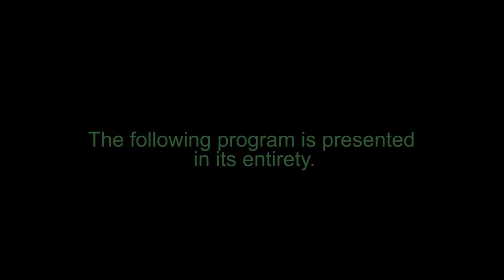Brookfield MA Board of Selectmen, March 20, 2018